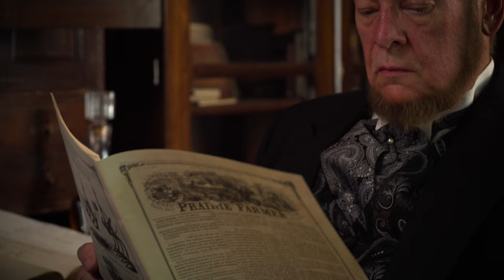Discover the Hidden History of Central Pennsylvania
Reel History team members Mark and Jared Frederick have completed a brand new documentary about their home area of Blair County, Pennsylvania.